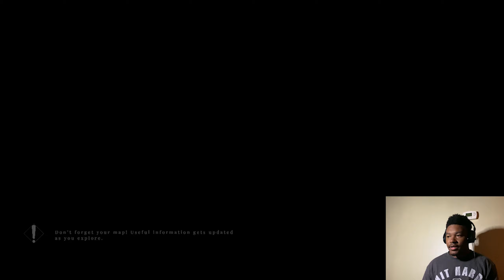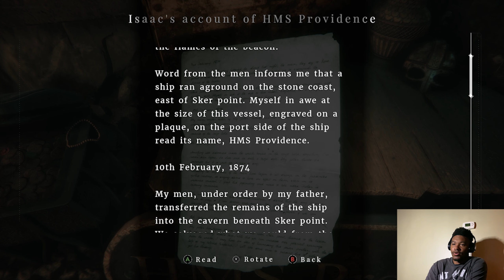STAY QUIET | Maid of Sker - Part 2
Maid of Sker has been amazing so far. it has me hooked and i can't stop playing. The story is very captivating while also being super scary. in ever single move you make you feel as though you could be making sounds that lure people to you. Maid of Sker is a horror game by Wales Interactive that caught my attention because it gave me the outlast/silent hill vibes. it's definitely living up to the hype. You guys can play maid of sker on steam and other gaming platforms.

j^p^n: wonder.